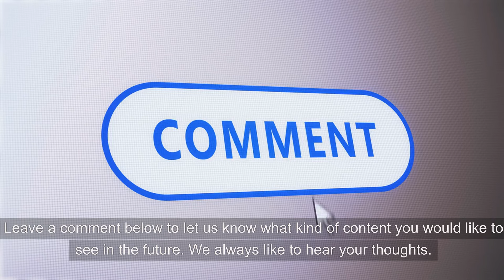Messy Home? * Here's 5 SIMPLE SECRETS to Keep it Clean & Organized EVERY DAY! * || The Big Sweep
Welcome back to The Big Sweep! In this video, we're diving deep into the realm of home organization. If you've ever felt overwhelmed by the clutter in your living space, you're not alone.

But fear not! Our host, Kelly, is here to guide you through "Messy Home? * Here's 5 SIMPLE SECRETS to Keep it Clean & Organized EVERY DAY! * || The Big Sweep.

From cultivating the right mindset to enlisting the help of others, each secret is packed with practical tips and insights to help you transform your messy home into a serene sanctuary.

Whether you're a seasoned neat freak or just starting your decluttering journey, there's something here for everyone.

So, join us as we explore the power of designated spaces, the magic of the 5-minute rule, and the importance of decluttering. Plus, don't miss out on our bonus tip on how to turn household chores into bonding experiences with your loved ones.

And don't forget to leave a comment sharing your favorite tip or your own secret to keeping your space tidy – we'd love to hear from you!